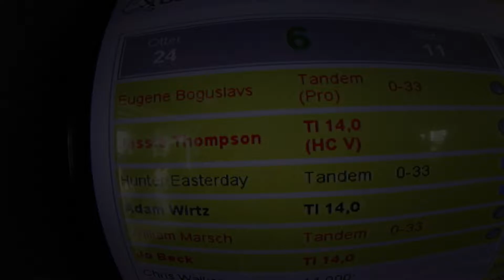1729 Eugene Boguslavs Skydive at Chicagoland Skydiving Center 20170813 Jessie Jessie